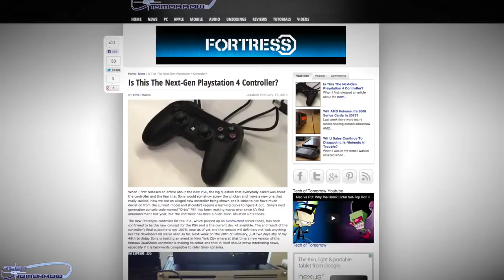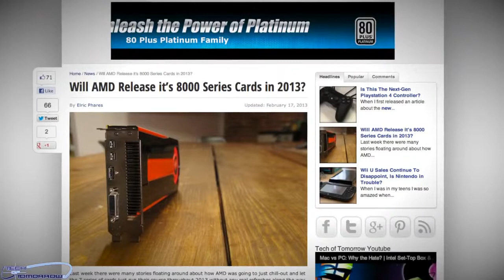AMD 8000 Series Coming This Year PS4 Controller Leak is the Wii U a FAIL